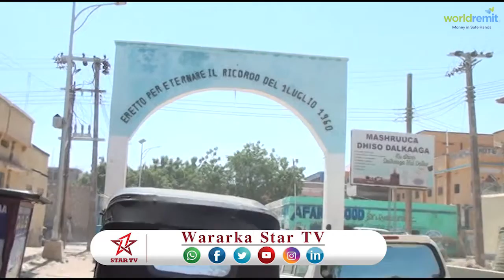DAAWO NAAFADA BALADWEYNE OO CBAASHO U KUUJIYEY MAAMULKA GOBOLKA